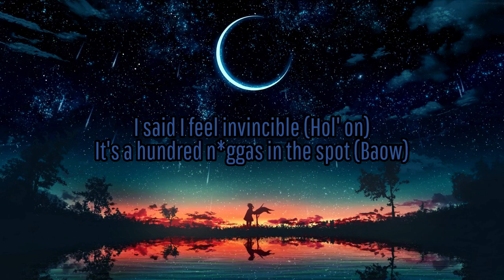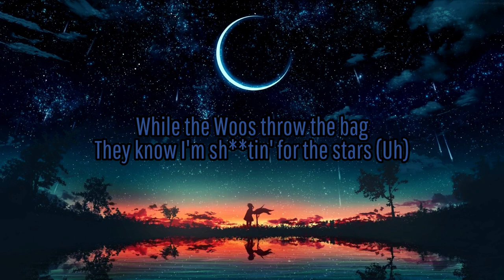pop smoke - invincible (lyrics)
(lyrics):
[Intro]
Yeah
Yeah, yeah
I said I feel invincible
(Yoz, what you tellin' me?)
They like, "Papi, what you gettin' to?" (To, to)
I pop a Perc', go retarded, wait
Haha, hahaha
Yeah (Ahaha), yeah, yeah, yeah
Woo, woo, yeah (To, to, grrt, grrt)
Yeah, yeah (Baow)

[Chorus]
I said I feel invincible (Hol' on)
It's a hundred niggas in the spot (Baow)
I'm walkin' through 'em (I'm walkin' through 'em)
It's eighty-five just to walk on
I don't talk to these niggas (Nah)
'Cause a lot of these niggas be corny (Corny)
I'm feeling horny (I'm feeling horny)
And I shoot like Robert Horry (Horry)
I'm off this percolator shit (Woo)
I got a percolated bitch (Percolated bitch)
I give her this percolated dick (Yeah)
I show her these percolated tricks (uh)
Pop Smoke, they know who run the city
Pop Smoke, nigga, you can ask Diddy
Pop Smoke bust up a Citi or TD
Pop Smoke goin' fifty for fifty

[Verse]
I pop a Perc', go retarded, then shoot up the party, then change the artillery (Grrt)
Energy (Woo)
I'm givin' nothin' but energy (Woo)
I give her Perky and Hennessy
I give two shots to the enemy, hope he remember me (Grrt)
What the fuck a nigga tellin' me? (Baow)
I spent two hundred fifty on my wrist
I spent two hundred fifty on my bitch
Double G, niggas know I'm a threat
Walk in the spot and turn everybody Crip (Ayo Cig)
DJ Clue, my nigga fuck with the Woos (Woo)
Tell SpinKing to play it back (Back)
While the Woos throw the bag
They know I'm shootin' for the stars (Uh)
Aimin' for the moon (Moon)
I shoot at any opp (Opp)
'Cause niggas know I'm Woo (Woo)
Send that nigga to the medic
Everything raw, no edit
Pop Smoke did it
You might also like
Dior
Pop Smoke
Element
Pop Smoke
Foreigner
Pop Smoke
[Chorus]
Pop Smoke goin' fifty for fifty (Baow)